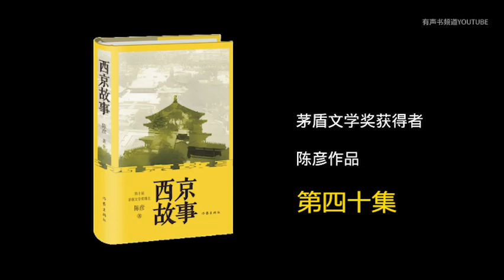有声小说《西京故事》第四十集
有声小说《西京故事》，【有声书频道】收藏并分享。
小说讲述了一位乡村干部、前民办教师罗天福率领一家四口来到西京城，靠打饼度日，为考入西京城名牌大学的一双儿女提供支持，全家人在城市生活中所遇到各种始料未及的情况，一次次感受到生活的不易和人间的爱，并最终融入城市生活，重新确立了生活目标，其生活面貌及思想境界得到提升的过程。